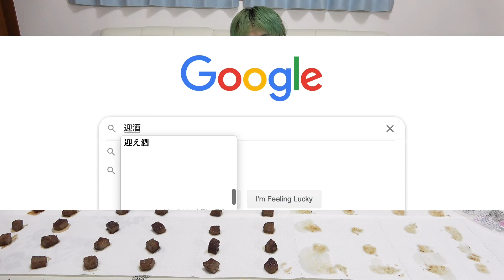【大食い】サイコロステーキ１００個なんて余裕でしょ！！！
【編集者からのコメント】
飲みもの飲み過ぎ説は結構足を引っ張ってるかもなので真面目にトレーニングしたいと思いますね
今後もっと進化するかもなんでご期待くださいな　　ハヤテ